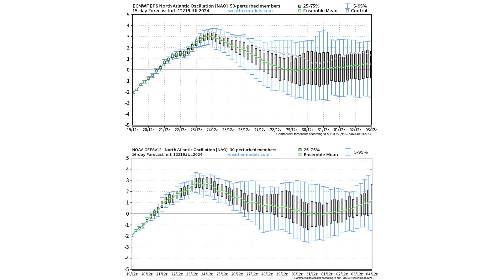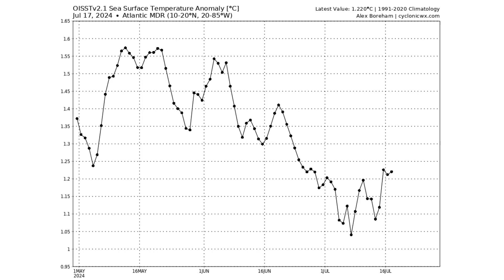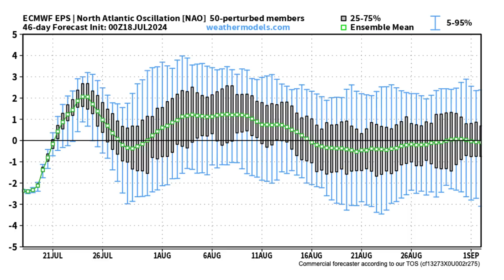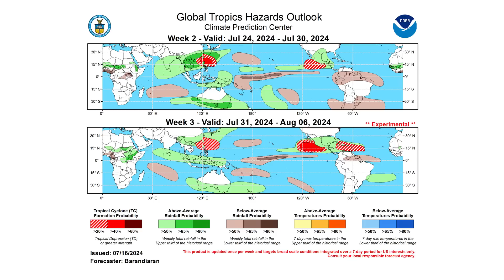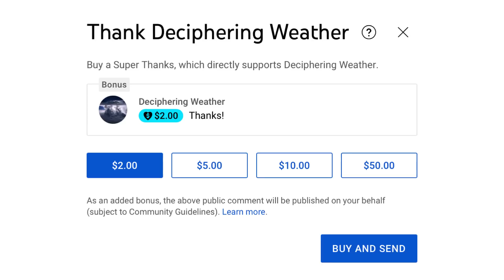How the Bermuda-Azores High could affect the Peak Hurricane Season?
In today's video, we decipher How the Bermuda-Azores High could affect the Peak Hurricane Season?